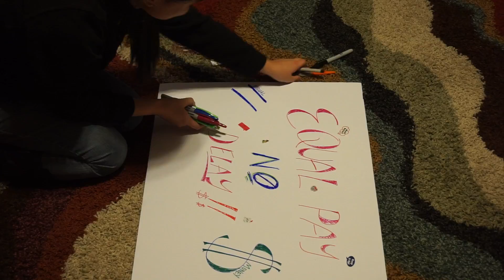The Riveting Life of Rosie - Teaser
For a project in my English class, my group and I decided to make a four episode, mini-series about a woman named Rosie. Rosie is a lawyer who cares about fashion, the stock market, reading, and taking care of her husband. Through the four episodes, we aimed to create a satiric example of the modern woman who is still constrained by the gender roles present in Marriage Plot Novels.